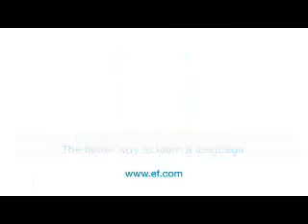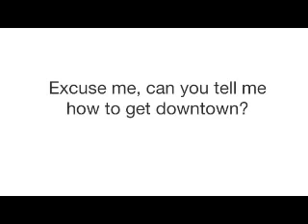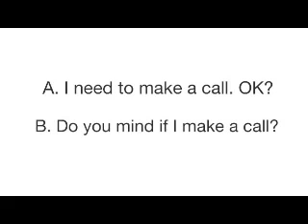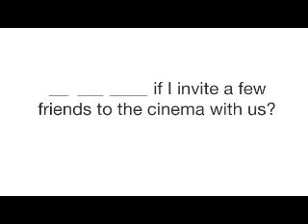Learn English 11 - Making a Date.mp4